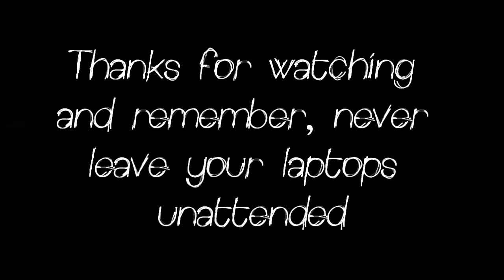Information Security Film #2